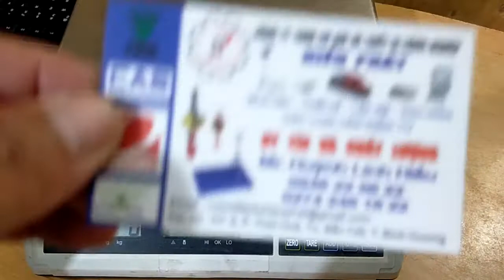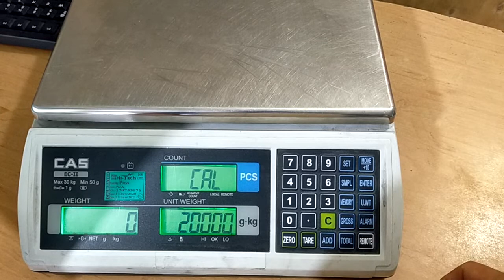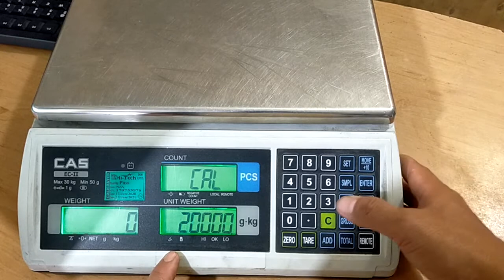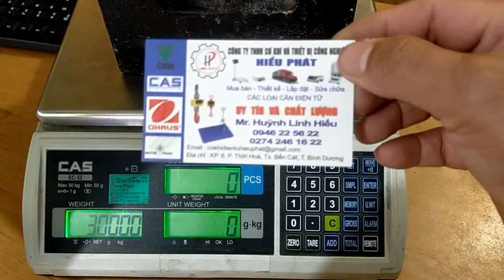hướng dẫn xử lý cân đếm sai số lượng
cân đếm sai số lượng và cách khắc phục